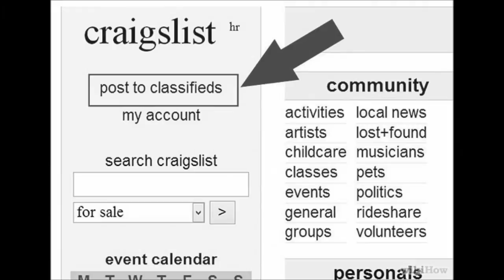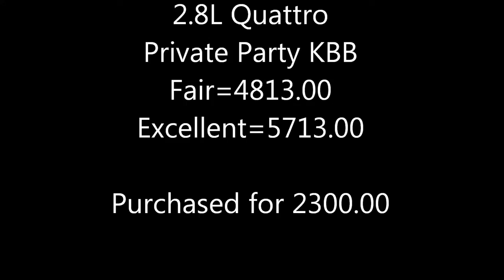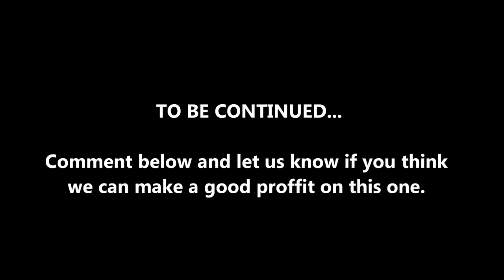How to Flip Cars on Craigslist - 01 Audi A6 Quattro (finding a car to flip)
Youtube.com/DeciplesGarage shows you how to flip cars on craigslist. We're flipping cars for profit this week with this nice Audi A6 Quattro. It need a little work but we will show you the work needed to fix and flip for quick cash. Buying and selling used cars is a big market right now and you could make money from home flipping cars.